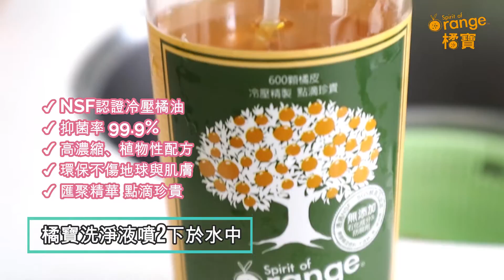【抗氧化、 提升免疫力‼️】印度風菠菜雞肉咖哩飯 優雅烹煮~超好吃！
充滿印度風味的濃郁菠菜雞肉咖哩，含有薑黃粉及其他能夠提高抵抗力的蔬果，輕鬆打造強壯的身體，大人及小孩都喜歡唷~趕快做來吃！！

內含菠菜、 洋蔥、鴻喜菇、優格、薑黃，全都是能夠提升抵抗力的好食材！